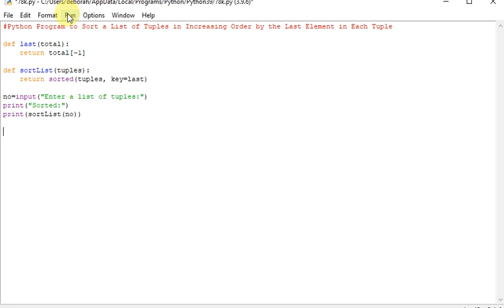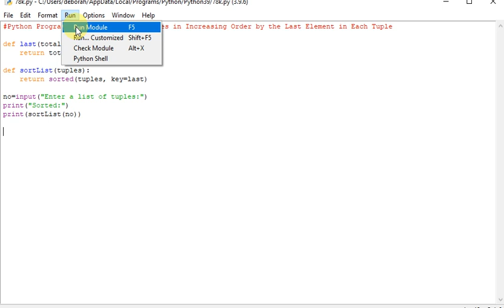python program sorting of list of turple